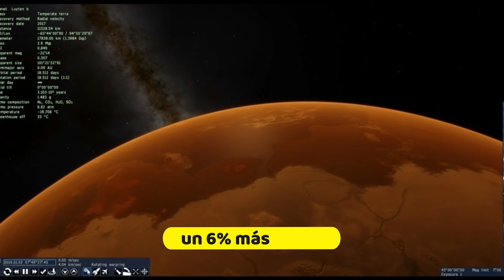Luyten B Una Supertierra Más Habitable Que Nuestro Propio Planeta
El telescopio James Webb ha descubierto un exoplaneta llamado Luyten B que es totalmente habitable. Esta supertierra es más habitable que nuestro propio planeta y su descubrimiento abre la posibilidad de encontrar vida inteligente en el universo. Luyten B se encuentra a 12 años luz de distancia de nuestro planeta y es uno de los exoplanetas más prometedores descubiertos por el telescopio James Webb en su búsqueda de exoplanetas potencialmente habitables. Los descubrimientos del telescopio James Webb están ayudando a entender mejor el potencial de la vida en otros planetas y a descubrir una nueva tierra.